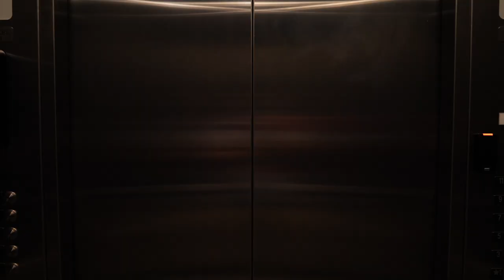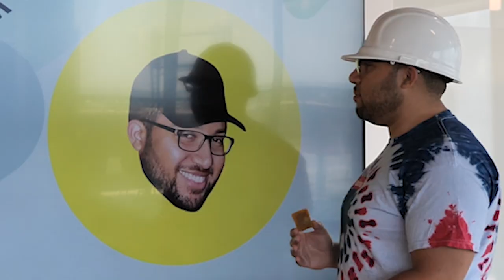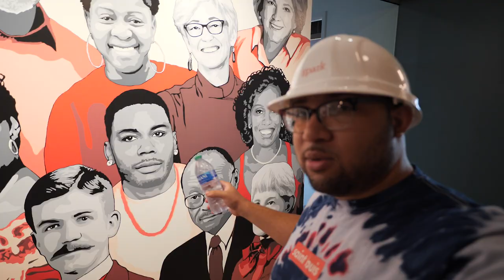Spark St. Louis | My New YouTube Studio in Downtown St. Louis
Spark is a coworking space here in St. Louis that just opened up at Ballpark Village. They also have dedicated offices and suites, and that's the option I went with. With impressive views of downtown, the Gateway Arch, and Busch Stadium, it only makes sense for a St. Louis YouTuber to make this his home base.

If you have questions about Spark, leave a comment or hit their DMs.

0:00-1:54 Common Area Tour
1:55-3:02 My Studio Spot
3:03-3:52 Amenities in the Space
3:53-5:22 Member Exclusive Area
5:23-6:05 Outro

I hope you enjoyed this video! Who am I? My name is Original Dante. I'm a St Louis YouTuber and vlogger that documents the cool things happening in St. Louis instead of the crime that we're known for. It is GREATLY appreciated. And as always, all of you viewers are appreciated!

Note: I am vaccinated.